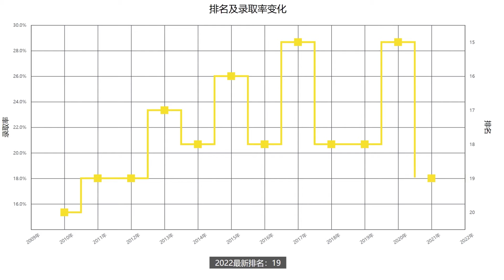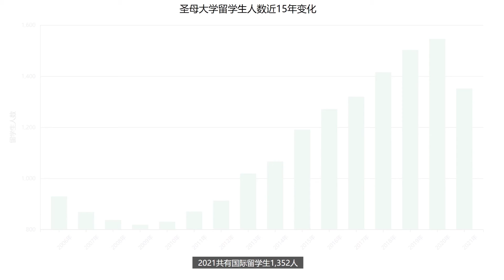一分钟了解美国圣母大学—2022年最新排名—续航教育可视化大数据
US NEWS2022年排名更新！续航教育可视化数据让你一分钟了解圣母大学近十年排名、学生录取率、录取成绩要求、留学生人数等相关信息。圣母大学（University of Notre Dame）又被称为诺特丹大学，是一所美国著名的私立天主教教会研究型大学，位于印第安纳州的南本德市。该校成立于1842年。作为全美25所“新常春藤”名校之一。圣母大学学生人数比较稳定，尤其是本科生人数从2009年开始一直没有明显的变化，多年来一直维持在8500人左右。学校研究生人数2009年到2010年这一年中变化最大，上涨了24%，之后十年涨幅趋于稳定。圣母大学在过去的10年里一直保持在全美排名的TOP20。录取率方面，学校在2011年之前有小范围的提升，之后的将近10年都在下降，从最高的将近30%降到了15%左右。另外，我们可以看出圣母大学的男生录取率一直比女生要高。想要了解更多圣母大学的相关信息，请查看续航教育官网圣母大学介绍：